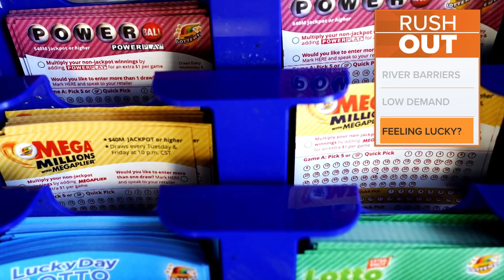Powerball jackpot rises to $1.4 billion after Wednesday night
The last time someone hit the Powerball jackpot was back in July, when one very lucky lottery player won $1.08 billion.